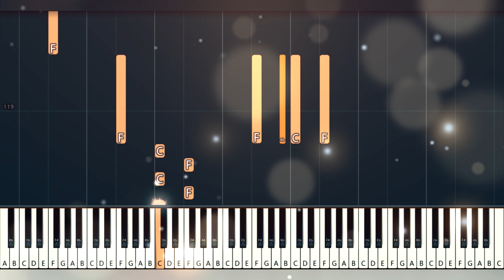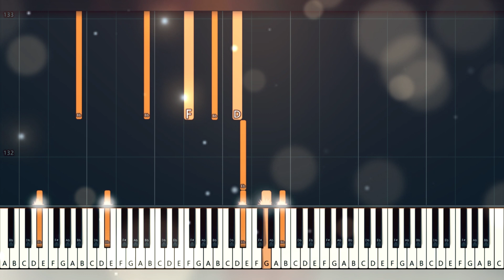Christina Perri - A Thousand Years | Riyandi Kusuma | Piano Tutorial | Piano Cover